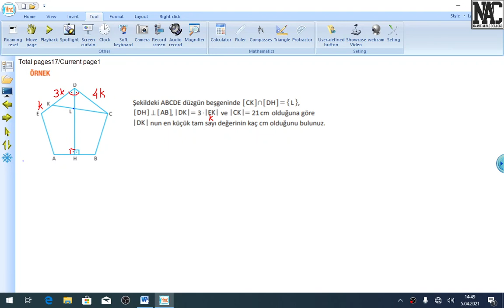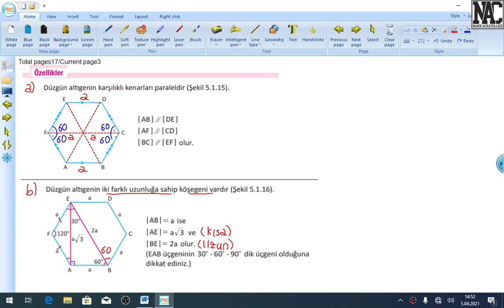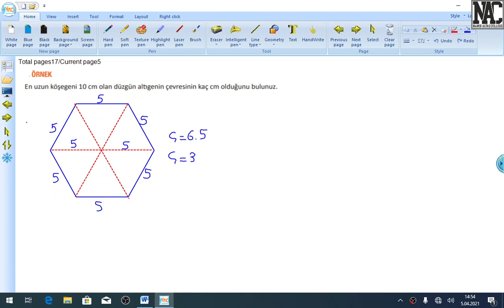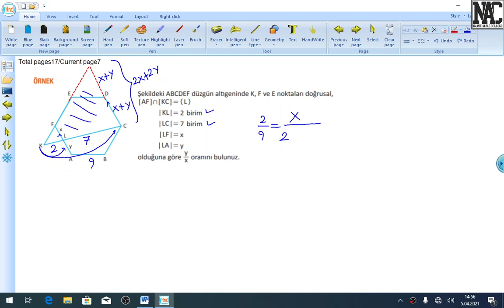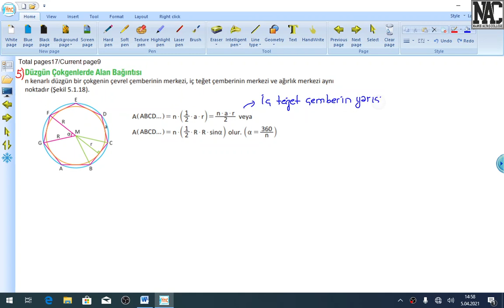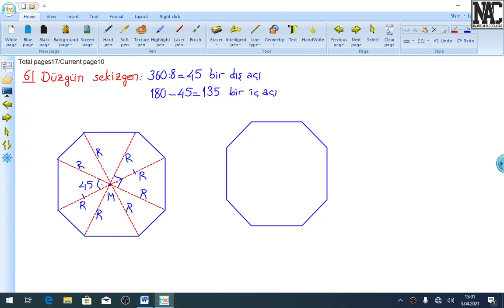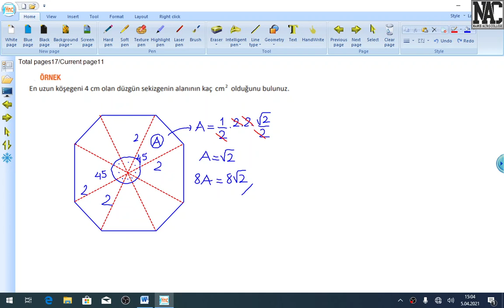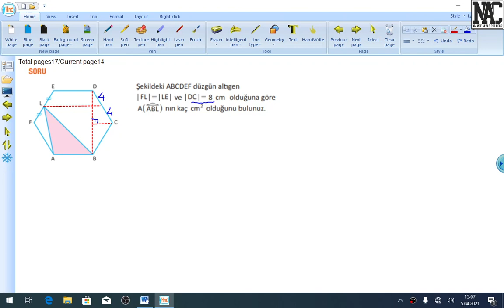10 sınıf dörtgenler ve çokgenler 2 ÜSTÜN